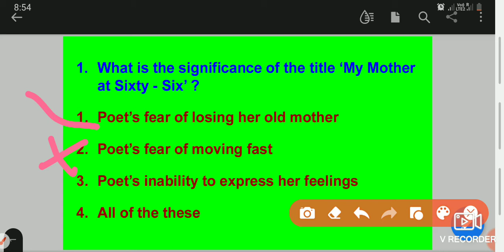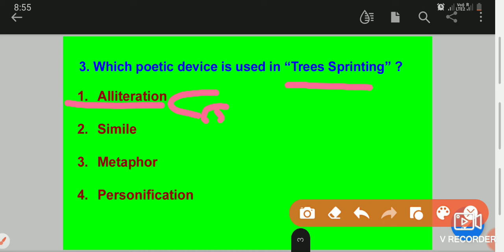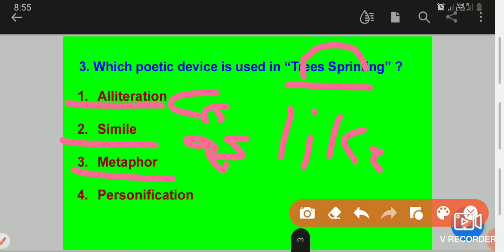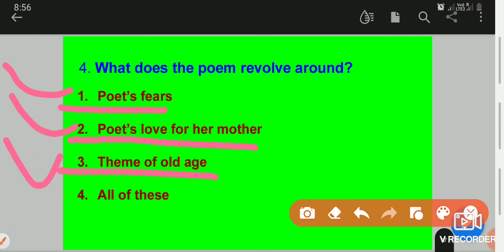Class 12 NCERT # My mother of sixty - six poem by Kamla Das